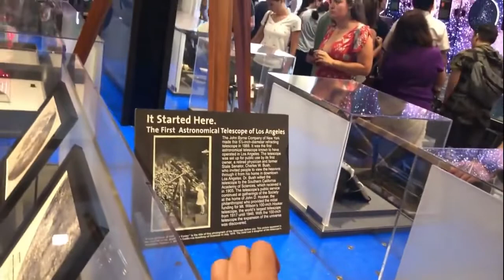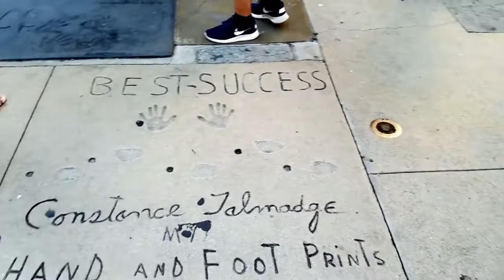USA BEZ WIZY Los Angeles, Anaheim cz. 3